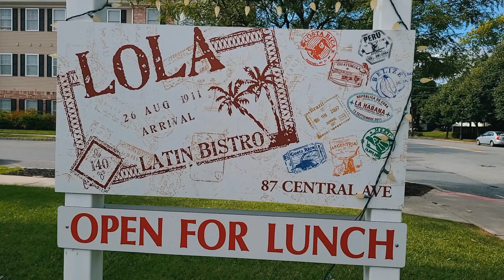Exclusive Scene from "Raven" now streaming on Amazon Prime, Tubi, Hoopla and Vudu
Raven reveals to her boyfriend that her husband has awakened from his coma.